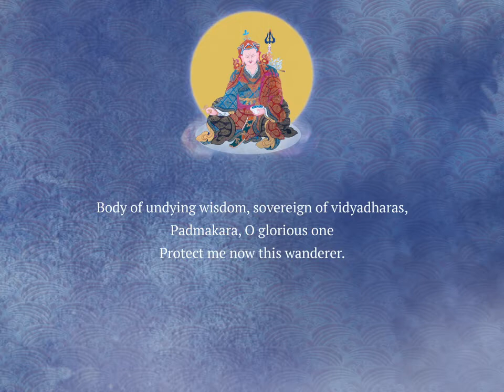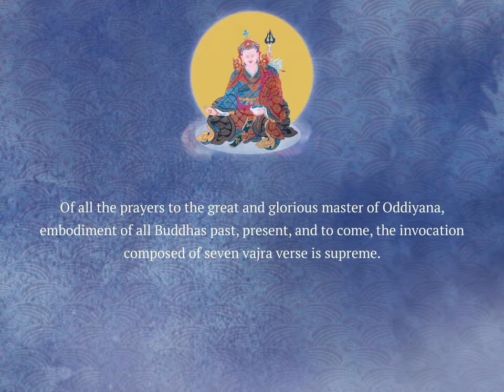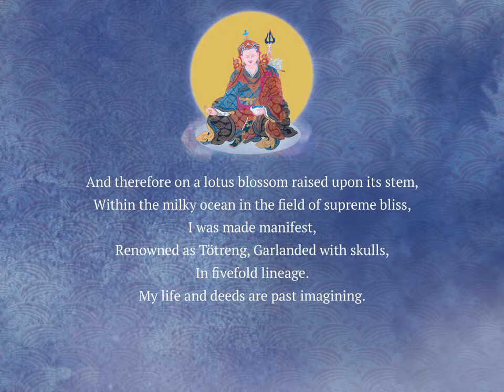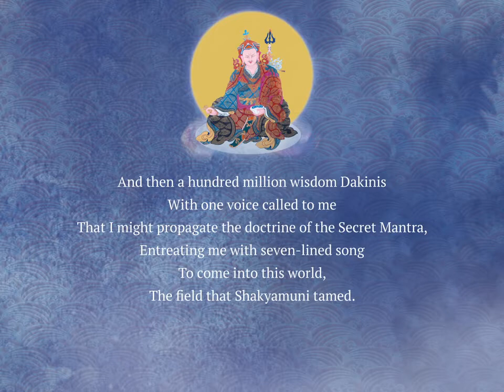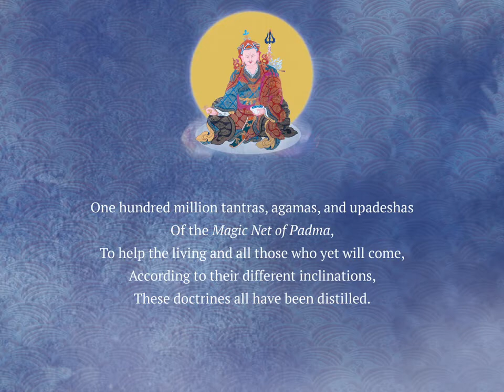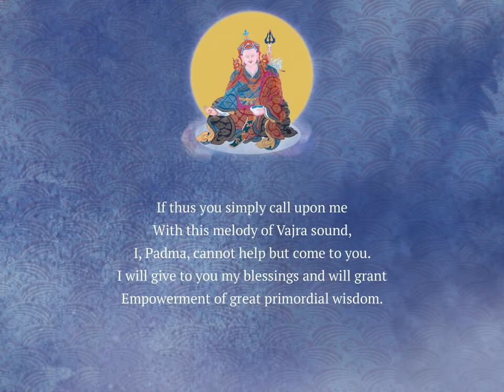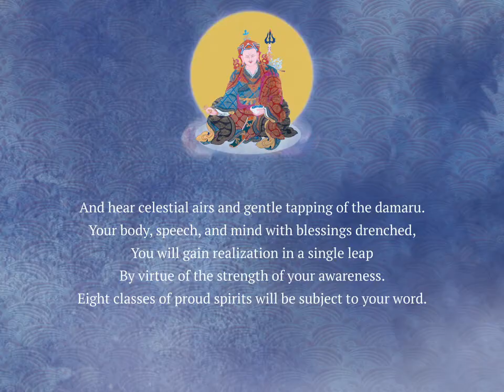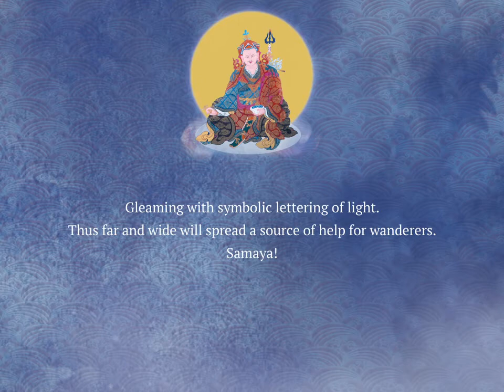Seven-Line Prayer - Lecture 1 (Complete)